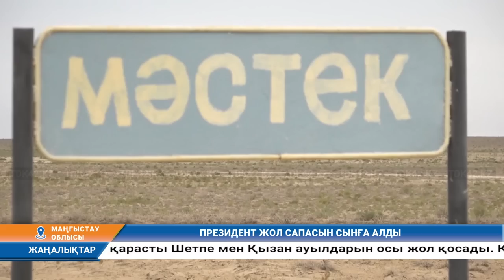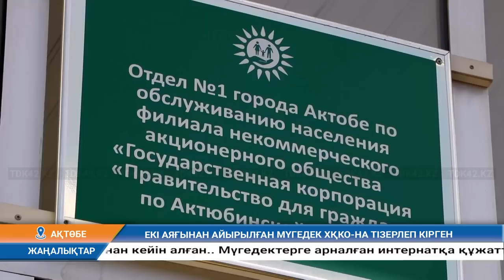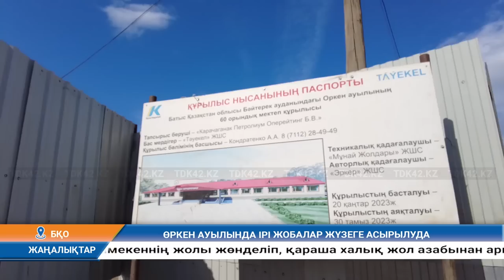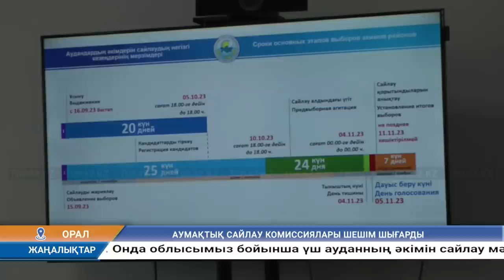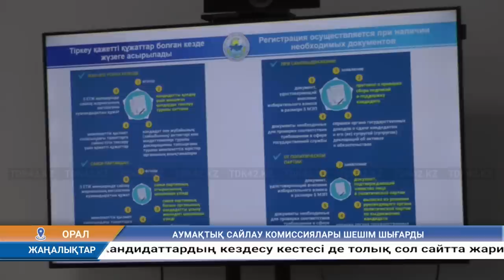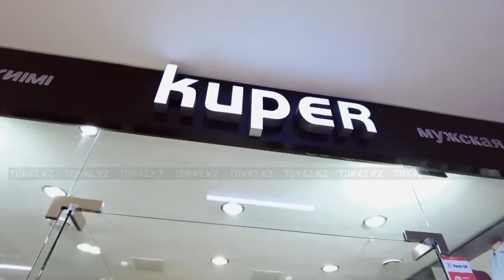Күндізгі жаңалықтар (18.09.2023) 12:30